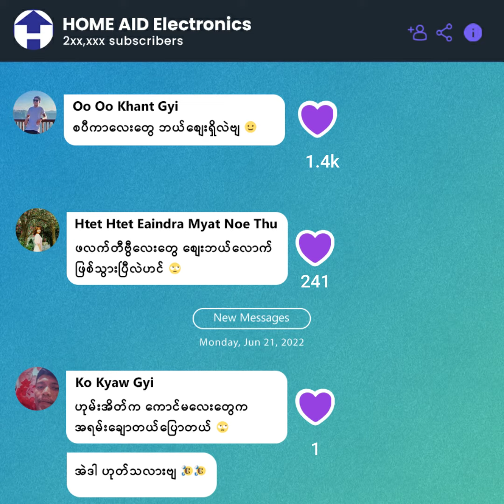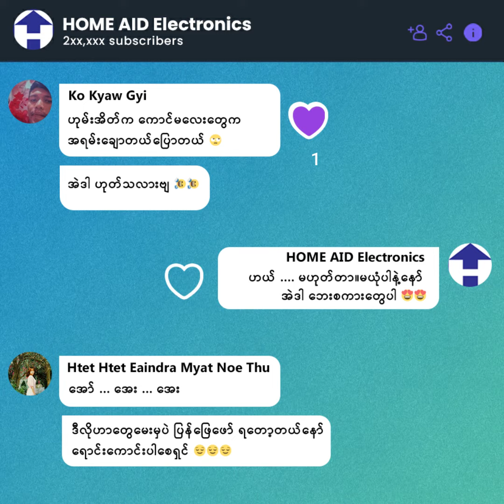HOME AID Electronics Viber Channel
သိချင်တာတွေကို အချိန်နဲ့တပြေးညီ သိရှိနိုင်ဖို့
ကျနော်တို့ရဲ့ Viber Channel ကိုဆက်သွယ်ပြီး ပိုမိုမြန်ဆန်စွာ ဆက်သွယ်ကြပါစို့

on Viber